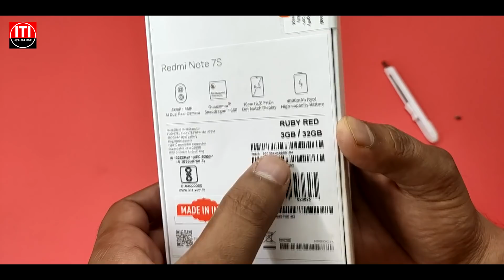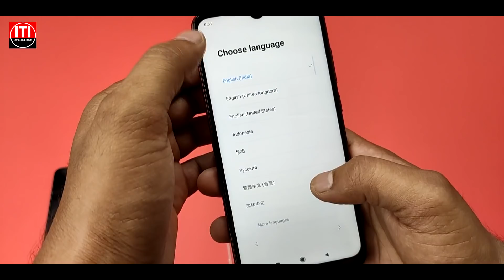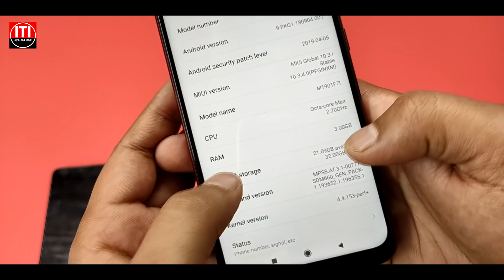REDMI NOTE 7S UNBOXING | RUBY RED | RETAIL UNIT | CAMERA SAMPLES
Redmi Note 7S Ruby Red
Redmi Note 7S 3GB/32GB
Redmi Note 7S Camera Samples

Help my channel to grow by buying products from FLIPKART or AMAZON by using below links

(Best Mobile Under Rs 8000-Rs 10000)
1.Redmi Note 7
2.Asus Zenfone Max Pro M2
3.Realme U1
4.Realme 3
5.Asus Zenfone Max Pro M1

(Best Mobile Under Rs 10000-Rs 15000)
1.Redmi Note 7 Pro
2.Samsung M30
3.Redmi Note 6 Pro
4.Asus Zenfone Max Pro M2
5.Honor 10 Lite

(Best Mobiles for PUBG Gaming)
1.POCO F1
2.Redmi Note 7 Pro
3.Asus Zenfone 5Z
4.OnePlus 6T
5.Samsung A50

(Best Bluetooth 10W Speaker)
1.Boat Rugby
2.SoundLogic Thump
3.Zoook ZB-rocker m2
4.Portronics POR-871
5.TAGG Loop

(Best Bluetooth 3WSpeaker)
1.JBL Go+
2.FD W4
3.Photron P10
4.Philips BT64
5.boAt Stone 200

1.boAt BassHeads 220
2.Sony MDR-XB55AP (Must Buy)
3.JBL C150SI
4.JBL T160
5.Sennheiser CX213(No Mic)

1.boAt Rockerz 255
2.Zebronics Zeb journey
3.JBL T205BT
4.Tagg Inferno
5.Zebronics Zeb Journey

Best Headphones [Wired & Wireless]
1.Sony MDR-XB450
2.boAt Rockerz 510
3.boAt Rockerz 400
4.JBL T450BT